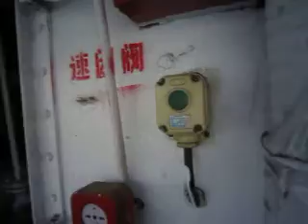Two hours left on the Yangzee River Cruise, China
My final journey on the Yangzee River Cruise in China